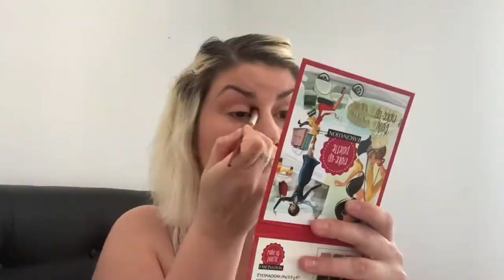Routine Avant Makeup : Simple et Rapide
Hello Mes Foufous 😘

Aujourd’hui petit vidéo pour vous présentez ma petite routine avant make up. Elle est simple et rapide je vous montre ce que j’utilise au quotidien quand je ne sort pas spécialement de chez moi 😊😊

➡️ Produits citées dans la vidéo 👇🏻

- Crème gel pour les yeux Natura Siberica
- Brume visage Merci Handy
- Baume Lèvre rêve de miel Nuxe
- Crème de jour Nuxe
- Base matifiante Younique
- Anti Cerne Golden Rose teinte 02 ivory
- Poudre HD Nyx
- Poudre Matifiante Essence
- Blush Kiko Green me teinte 01 mauve space
- Crayon couleur Chair L’oreal
- Mascara epic 4D Younique
- RAL Vivid liquide Maybeline teinte Fushia 😍
- Spray All Nighter

➡️ Lien de ma dernière vidéo 👇🏻

➡️ Mes Différentes  Box 👇🏻👇🏻

- Sephora
- Showroomprivé
-Veepee
- Morphe

Milles bisous  Mes Foufous 😘